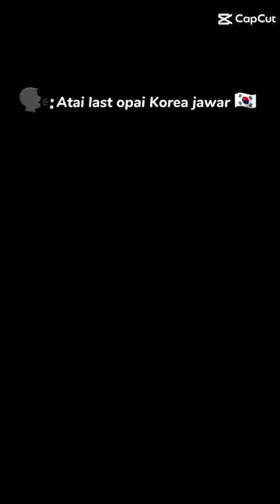tomra o ki amar moto same kaj korba ?